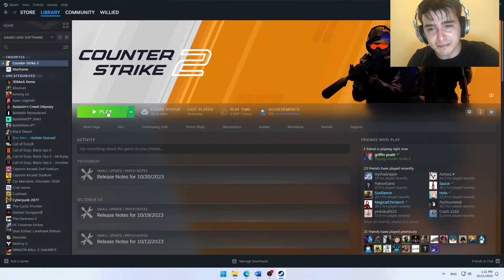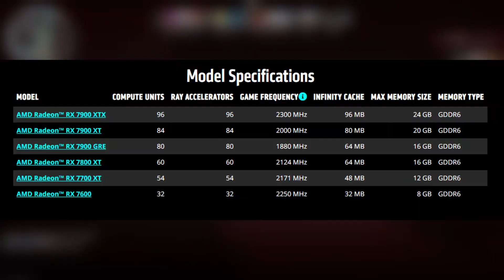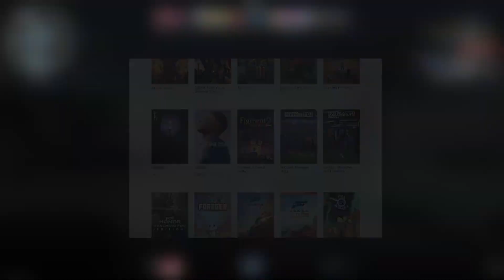I Played Counter-Strike: 2 With Forbidden Drivers | VAC-Banned?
What's up y'all! I’ve been a big fan of Counter-Strike since I built my first PC back in 2011/2013. With the new release of Counter-Strike: 2 we have been exposed to some growing pains with the new release. AMD’s new GPU drivers—Adrenalin version 23.10.1 released on October 4th, 2023—have been causing gamers to get VAC banned! This is due to the new feature anti-lag+, which changes the in-game .dll files to reduce latency. Valve’s anti-cheat monitors for actions like changing .dll files which caused anti-lag+ to trip and ban players.
In this video I’ll play a match of CS:2 with the FORBIDDEN drivers installed and talk about what happened!

Socials:
Get the game: Counter-Strike 2 on Steam (steampowered.com)